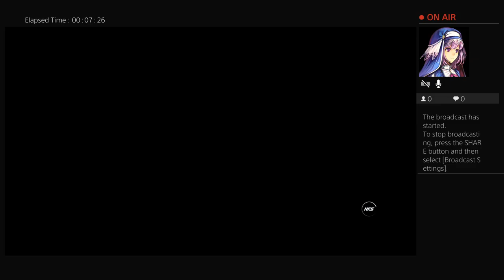Michael Cavanagh's stream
Sup guys, going to be jamming some need for speed Heat, come support me if you like, you can folllow or become a subscriber._.